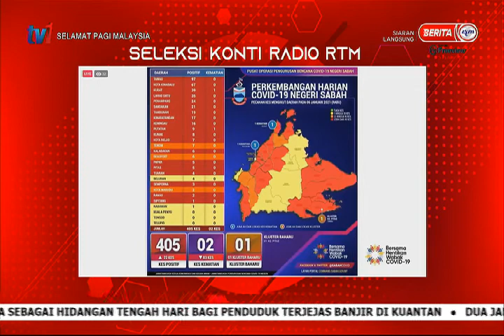7 JAN 2021 – SPM – SELEKSI PAGI - SABAHfm